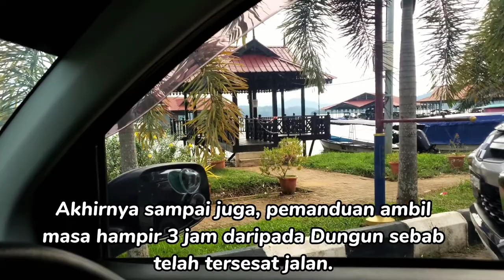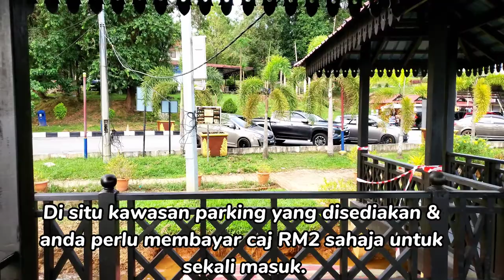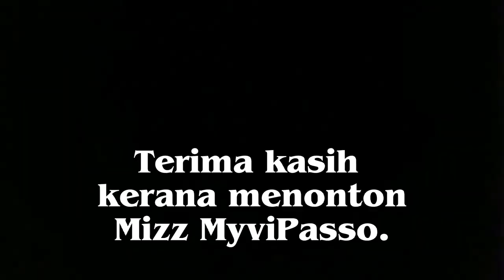MyviPasso tukar Top Absorber Mounting | Test drive ke Tasik Kenyir, sesat jalan!!!! | Vlog #12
* MyviPasso check-in bengkel lagi, masalah bunyi belum selesai.
- Tukar Top Absorber Mounting Fully Silicone.
- Test drive ke Tasik Kenyir, sesat jalan ke ladang     sawit.
- Kesimpulannya, kena tukar absorber.

Jambatan Pulau Poh